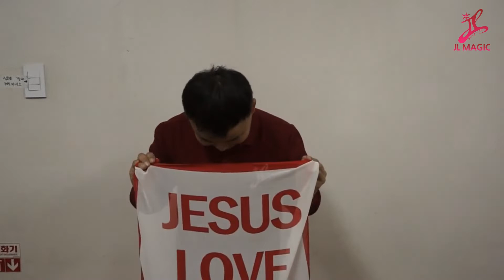글러브가 아름다운 메시지로!가스펠글러브(Gospel Glove)마술연출